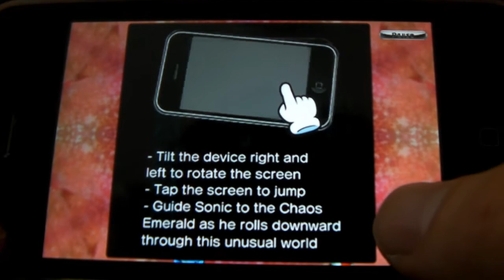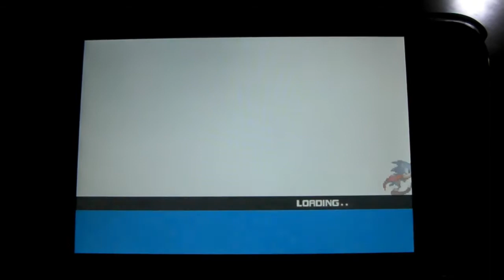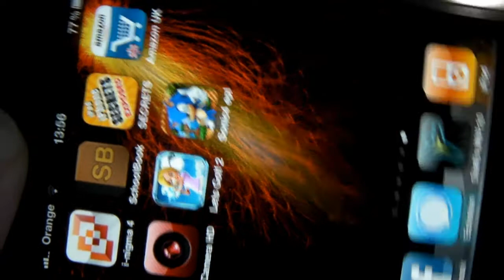Sonic 4: Episode 1 Iphone version: First Impressions (HD)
A quick look at some of the levels in sonic 4 for the iphone. also avaliable soon on wii, ps3 and xbox 360!